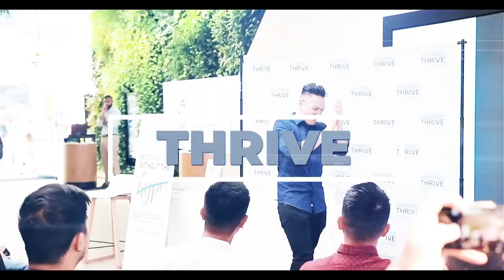NFL Pro Athlete to LyfeFuel plant based nutrition company: Chris Manderino & Gez Perez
In today's episode, you will discover key insights:
+ The story of Chris and how he transitioned from Pro to Entrepreneurship

+ How to overcome the challenges and thrive in those moments

+ Steps for success both in life and in business

Our guest is Chris Manderino he is the Founder & CEO at LyfeFuel Former walk-on at Berkeley who went on to earn a full scholarship, became a 4-year starter and played in the NFL. Later as a social entrepreneur, he has leveraged his experience as a professional athlete and professional business career in nutrition to launch and scale LyfeFuel from a bootstrapped company into a sustainable thriving business and leader in plant-based nutrition.

Motivation without the Hype - Listed 8 in the Top 20 Podcast of Australian Inspirational Podcasts - Check it Out

LEVEL UP Online Bundle for Coaches, Consultants, Service-Based Entrepreneurs "Build A Pipeline Of Ideal Clients So You Can Scale Your Business To $10K+ Months Consistently"